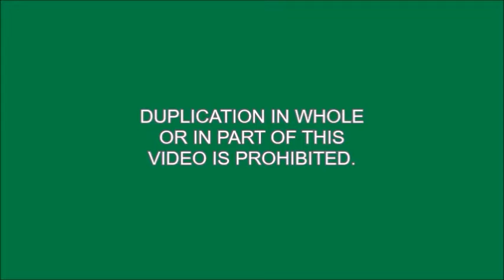NYC Subway Station Tour: Middle Village-Metropolitan Avenue (M)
MTA New York City Subway [BMT Myrtle Avenue Line]

(M) | Middle Village to/from Forest Hills, Queens

[NOTES]

-Since you guys enjoyed the WTC-Cortlandt Street station tour video, I decided to do another one for you. And this time, we have the Middle Village-Metropolitan Avenue station on the (M) line. Notice the brown (M) bullets on the entrance signs. I was too lazy to change the color to orange, but it's not really a big deal since it's still the (M) line lol.

If you would like to send a video request for my upcoming videos, please comment below on any video of mine, and please be sure to subscribe to MTA New York City Transit Enthusiast. Any bus or subway suggestions, and I will get to them as soon as possible.

Do you like what you saw, and do you want a lot more videos?